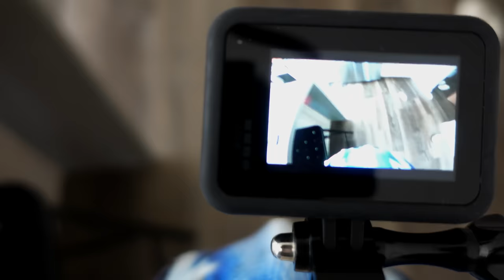I GOT CHIRPED BAD.. The BEST GoPro Setup // Da Beauty League Week 3 Mic’d Up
Game 3 of Da Beauty League in Edina, MN.
Opposing team starred by Anders Lee, Ryan McDonagh, Dylan Samberg.

YOUTUBE GEAR:
VLOG CAMERA
DSLR CAMERA
CAMERA MIC
WIRELESS MIC
SOCIALS: